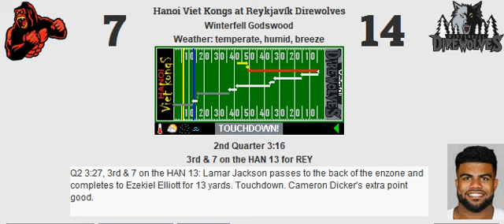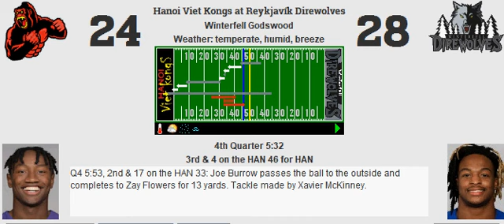Week 6: Hanoi Viet Kongs (2-3) @ Reykjavík Direwolves (3-2)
Direwolves caper through Hanoi in back-and-forth game
Score: Reykjavík Direwolves 28, Hanoi Viet Kongs 24
MVP: Lamar Jackson

REY Stats:
Yards: 464
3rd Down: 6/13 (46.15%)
Rush Ratio: 52.86%

Sacks: 2
Interceptions: 1
Forced Fumbles: 0
Recovered: 0
Safeties: 0
Defensive TDs: 0

Returning: 36 (Avg: 12.00)

HAN Stats:
Yards: 451
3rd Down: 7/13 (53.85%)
Rush Ratio: 42.65%

Sacks: 3
Interceptions: 0
Forced Fumbles: 1
Recovered: 0
Safeties: 0
Defensive TDs: 0

Returning: 100 (Avg: 20.00)

Passing:
Lamar Jackson: 18/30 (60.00%, 112.36 Rating) for 274 yards, 2 touchdowns, 0 interceptions.

Joe Burrow: 25/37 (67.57%, 104.67 Rating) for 351 yards, 2 touchdowns, 1 interception.

Rushing:
Najee Harris: 18 carries for 97 yards (5.39 YPC, 22 LNG), 0 touchdowns.
Ezekiel Elliott: 10 carries for 31 yards (3.10 YPC, 5 LNG), 1 touchdown, 1 fumble.
Michael Burton: 2 carries for 9 yards (4.50 YPC, 5 LNG), 0 touchdowns.
Lamar Jackson: 7 carries for 71 yards (10.14 YPC, 22 LNG), 1 touchdown.

Travis Etienne: 17 carries for 79 yards (4.65 YPC, 23 LNG), 0 touchdowns.
Devin Singletary: 12 carries for 34 yards (2.83 YPC, 6 LNG), 1 touchdown.
Patrick Ricard: 0 carries for 0 yards (0.00 YPC, 0 LNG), 0 touchdowns.
Joe Burrow: 0 carries for 0 yards (0.00 YPC, 0 LNG), 0 touchdowns.

Receiving:
Stefon Diggs: 7 receptions for 126 yards (18.00 YPR, 24 LNG), 1 touchdown.
Christian Kirk: 3 receptions for 58 yards (19.33 YPR, 36 LNG), 0 touchdowns.
Christian Watson: 3 receptions for 42 yards (14.00 YPR, 18 LNG), 0 touchdowns, 1 drop.
Dalton Kincaid: 1 reception for 18 yards (18.00 YPR, 18 LNG), 0 touchdowns.
Najee Harris: 2 receptions for 11 yards (5.50 YPR, 13 LNG), 0 touchdowns, 1 drop.
Ezekiel Elliott: 2 receptions for 19 yards (9.50 YPR, 13 LNG), 1 touchdown.
Michael Burton: 0 receptions for 0 yards (0.00 YPR, 0 LNG), 0 touchdowns.

DeAndre Hopkins: 7 receptions for 72 yards (10.29 YPR, 15 LNG), 0 touchdowns.
Zay Flowers: 5 receptions for 103 yards (20.60 YPR, 26 LNG), 0 touchdowns.
Tyler Boyd: 3 receptions for 40 yards (13.33 YPR, 16 LNG), 0 touchdowns.
Darren Waller: 6 receptions for 77 yards (12.83 YPR, 29 LNG), 0 touchdowns.
Travis Etienne: 2 receptions for 37 yards (18.50 YPR, 21 LNG), 1 touchdown.
Devin Singletary: 1 reception for 7 yards (7.00 YPR, 7 LNG), 0 touchdowns.
Patrick Ricard: 1 reception for 15 yards (15.00 YPR, 15 LNG), 1 touchdown.

Blocking:
Trent Williams: 2 pancakes, 0 sacks allowed, 0 stuffs allowed.
Peter Skoronski: 1 pancake, 0 sacks allowed, 1 stuff allowed.
Ethan Pocic: 0 pancakes, 2 sacks allowed, 2 stuffs allowed, 1 recovery.
Jon Feliciano: 2 pancakes, 1 sack allowed, 1 stuff allowed.
Tyron Smith: 1 pancake, 0 sacks allowed, 0 stuffs allowed.
Michael Burton: 0 pancakes.
Dalton Kincaid: 4 pancakes.

Jack Conklin: 0 pancakes, 0 sacks allowed, 0 stuffs allowed.
Kevin Zeitler: 1 pancake, 0 sacks allowed, 0 stuffs allowed.
David Andrews: 2 pancakes, 0 sacks allowed, 1 stuff allowed.
Justin Pugh: 1 pancake, 1 sack allowed, 4 stuffs allowed.
Duane Brown: 2 pancakes, 1 sack allowed, 1 stuff allowed.
Patrick Ricard: 1 pancake.
Darren Waller: 1 pancake.

Defending:
Ed Oliver: 3 tackles.
Cameron Heyward: 6 tackles (1 stuff), 1 sack.
Denico Autry: 2 tackles (1 stuff).
Za'Darius Smith: 5 tackles (3 stuffs), 1 coverage, 1 sack.
Fred Warner: 6 tackles (1 stuff), 1 interception.
Devin Lloyd: 7 tackles.
Shaquil Barrett: 1 tackle.
Trevon Diggs: 7 tackles, 6 coverages.
Rasul Douglas: 4 tackles, 3 coverages.
Xavier McKinney: 6 tackles.
Kerby Joseph: 6 tackles, 1 coverage.

Chris Jones: 6 tackles (1 stuff), 1 sack.
Ndamukong Suh: 3 tackles (1 stuff).
Justin Madubuike: 4 tackles.
Rashan Gary: 5 tackles (1 stuff), 1 coverage, 1 sack.
Eric Kendricks: 5 tackles (1 stuff), 1 coverage.
Ja'Whaun Bentley: 4 tackles, 1 sack.
Brandon Graham: 4 tackles (1 stuff).
Marlon Humphrey: 2 tackles, 4 coverages.
Xavien Howard: 4 tackles, 1 coverage.
Tyrann Mathieu: 7 tackles, 1 coverage.
Kevin Byard: 10 tackles, 1 coverage, 1 forced fumble.

Special:
Cameron Dicker: 0 of 0 (0.00%, 0 LNG) field goals. 4 of 4 extra points. 2 touchbacks.
Logan Cooke: 7 punts for 277 yards (39.57 YPP, 53 LNG, 3 in 20).
Xavier Gipson: 3 returns for 36 yards (12.00 YPR, 36 LNG), 0 touchdowns.

Tyler Bass: 1 of 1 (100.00%, 53 LNG) field goals. 3 of 3 extra points. 4 touchbacks.
Bryce Baringer: 5 punts for 243 yards (48.60 YPP, 54 LNG, 4 in 20).
Devin Duvernay: 5 returns for 100 yards (20.00 YPR, 35 LNG), 0 touchdowns.